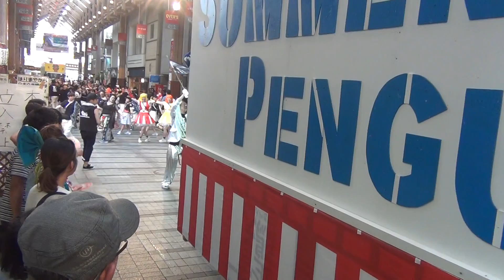00017第66回よさこい祭り（はりまや橋競演場）８月11日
第66回よさこい祭り（はりまや橋競演場）８月11日